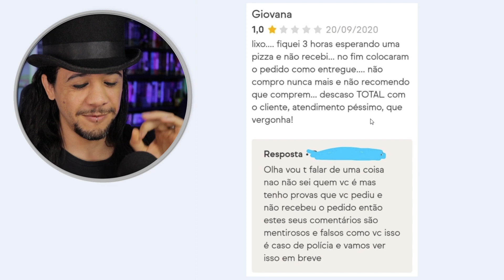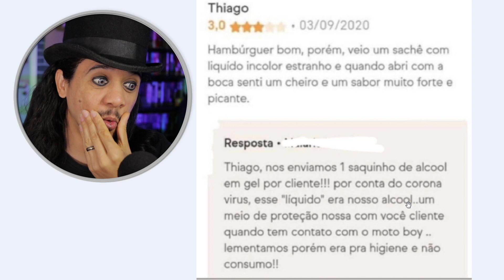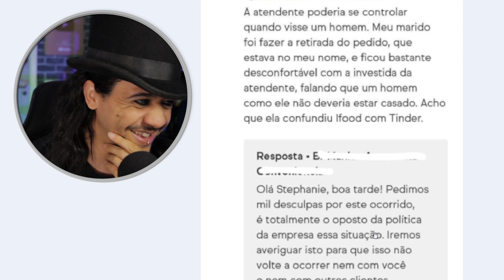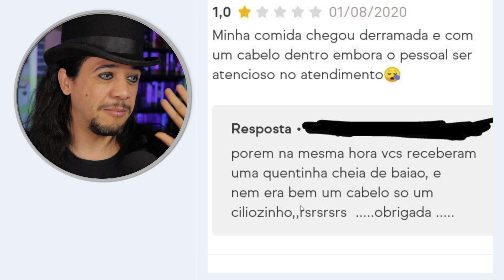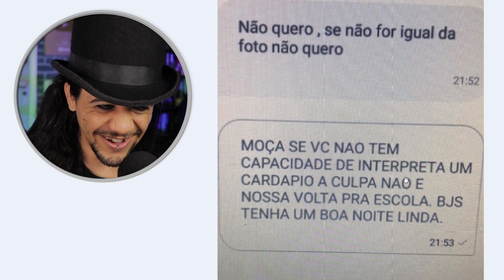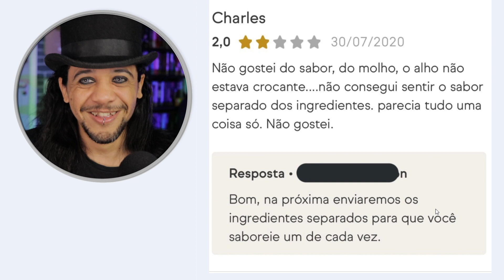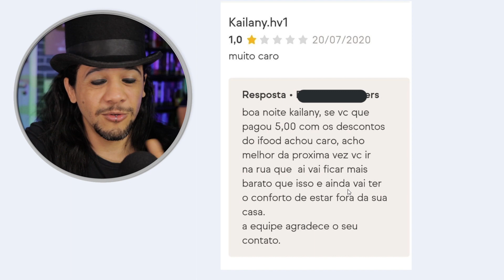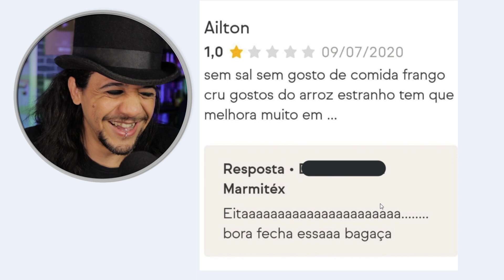LANCHE FEITO NOS GLÚTEOS 🤣 PIORES AVALIAÇÕES DO IFOOD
Avaliações Ifood, chat Ifood, melhores, piores, mais engraçadas, react, reagindo